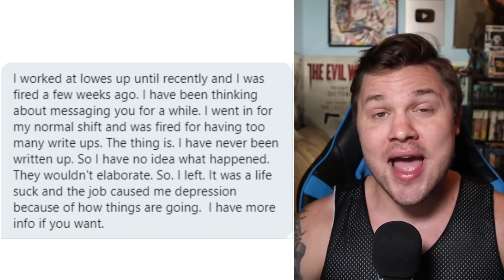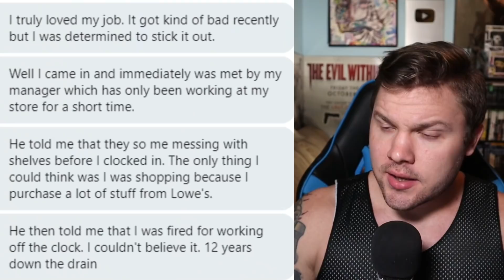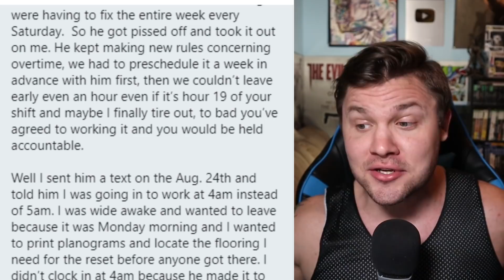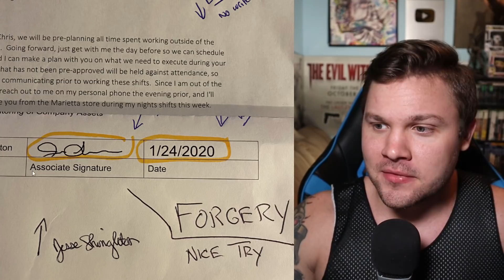So Lowe's Is Doing Something EXTREMELY Illegal.. | Lowes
Lowes has become one of the worst examples of a company that is borderline breaking basic human rights with this latest stunt to save money. Does this top Gamestop, Amazon, Walmart, Kroger, And Mcdonalds?